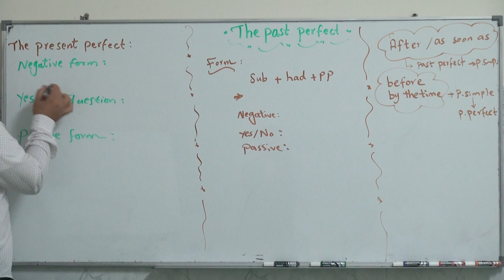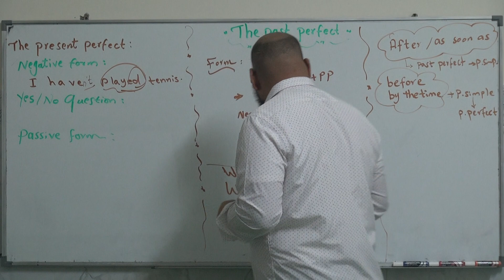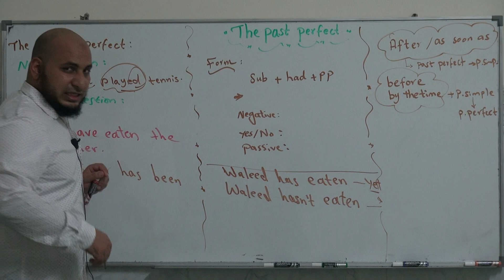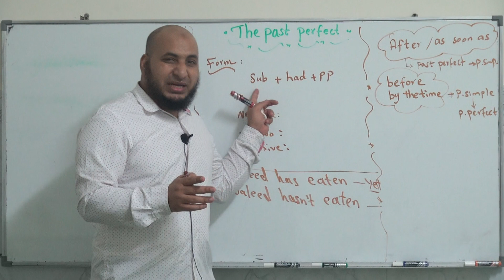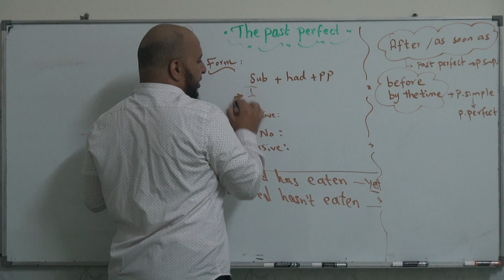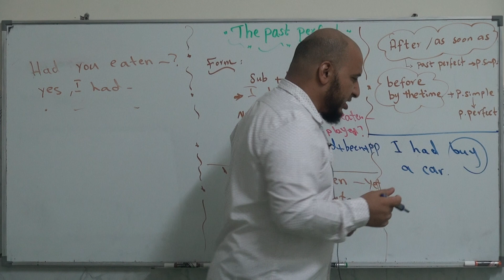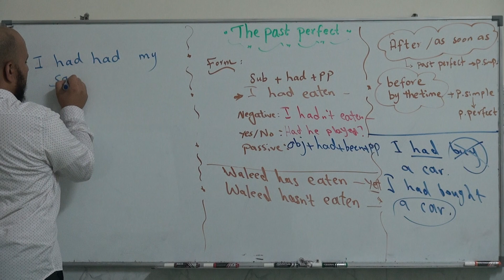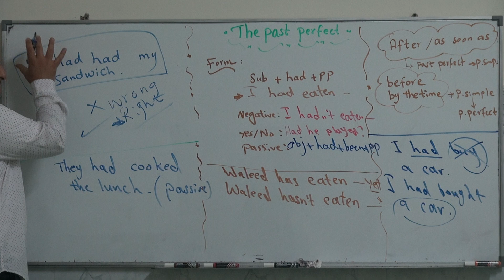Past perfect. Mr Ali